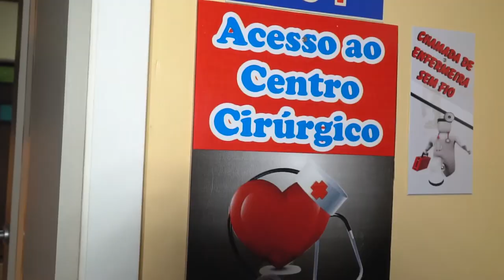Princesa MAYA ❤️ Making of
Um Making of, do que foi o dia do nascimento da pequena Maya🤩❤️🤩